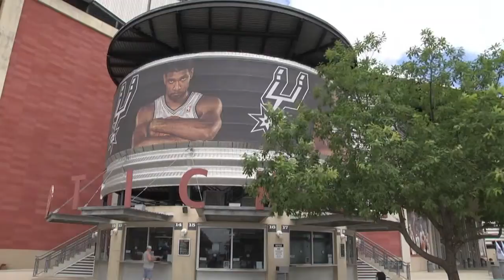San Antonio Spurs, Miami Heat ready for NBA Finals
San Antonio Spurs and Miami Heat prepare for their first game of the NBA Finals 2014.

WEB,BASKET,NBA,FINALS